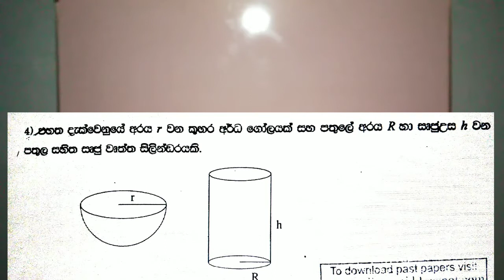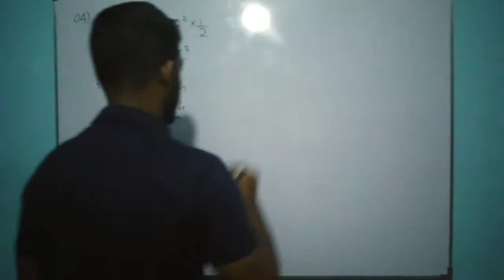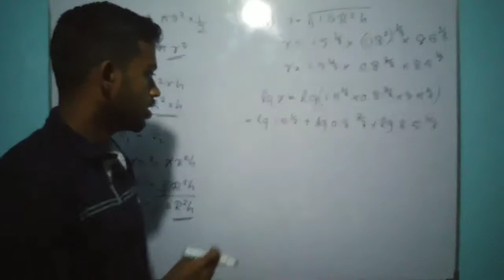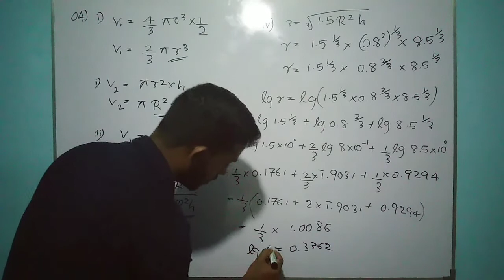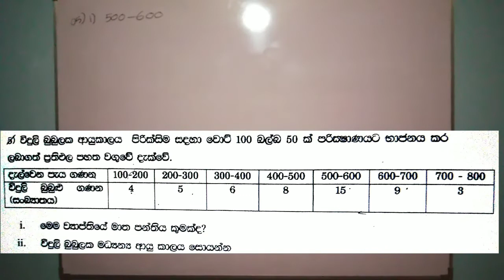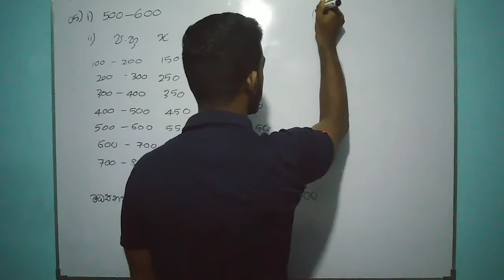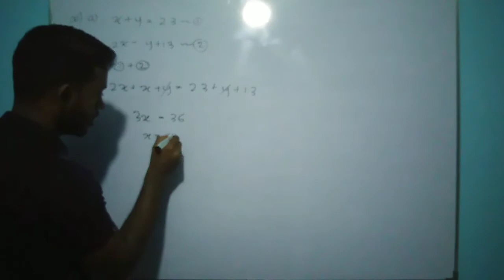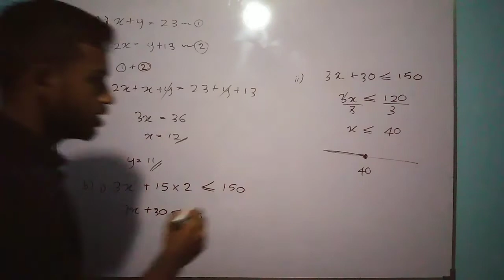grade 11/ආදර්ශ ප්‍රශ්න පත්‍ර සාකච්ඡාව/රචනා ප්‍රශ්න/part 2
11 වසර 3වන වාරය ට එන්න පුළුවන් රචනා ප්‍රශ්න ආකාර පිළිබඳව හරියටම ඉගෙනගන්න එකතු වෙන්න